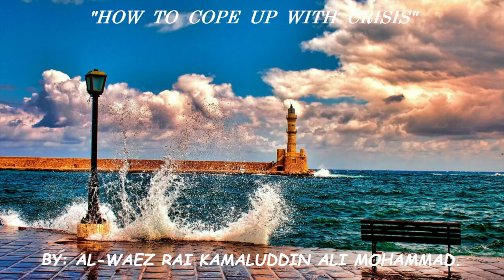AL WAEZ RAI KAMALUDDIN ALI MOHAMMAD ''HOW TO COPE UP WITH CRISIS''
AL-WAEZ RAI KAMALUDDIN ALI MOHAMMAD MISSIONARY "HOW TO COPE UP WITH CRISIS"